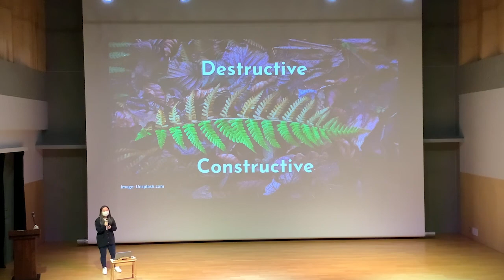Take the First Step (NIS TED-Ed Talk 2021-2022)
Self-doubt is a barrier to achieving our dreams. This talk discusses one individual's struggle with self-doubt and how she turned a negative experience into a learning opportunity that allowed her to pursue her dreams and grow in confidence by taking a first step forward.